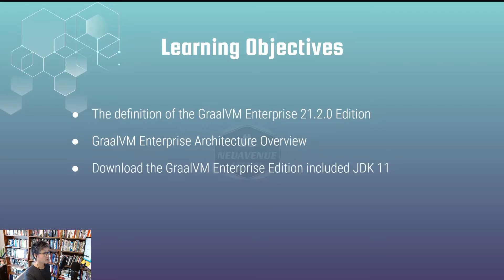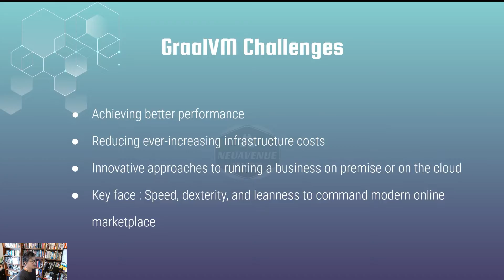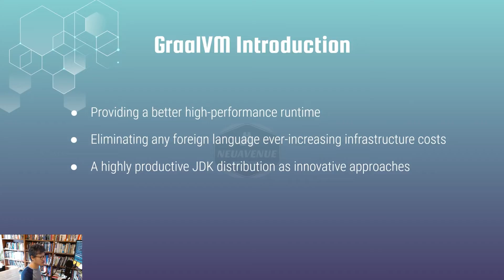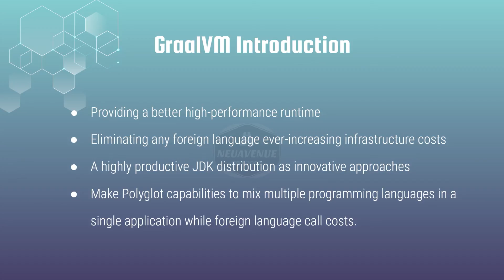Micronaut 55 - Getting Started [Lecture] The Introduction of the GraalVM with its challenges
Getting Started [Lecture] The Introduction of the GraalVM with its challenges